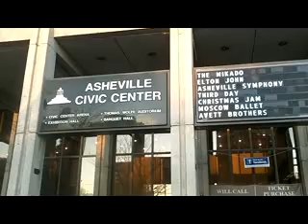Vblog #10 - New York Gilbert and Sullivan Show